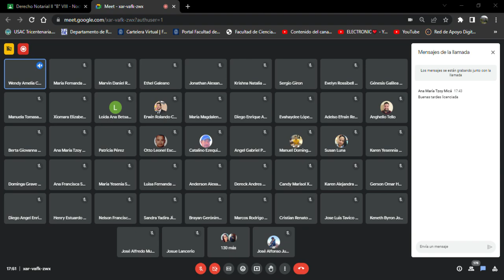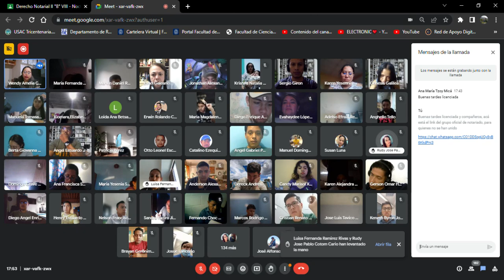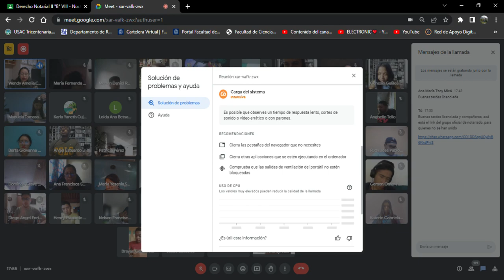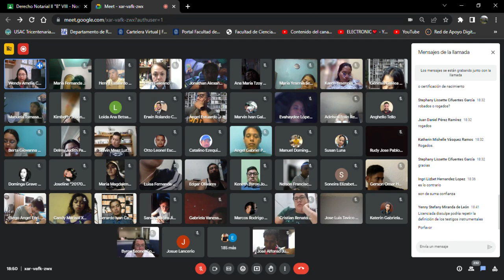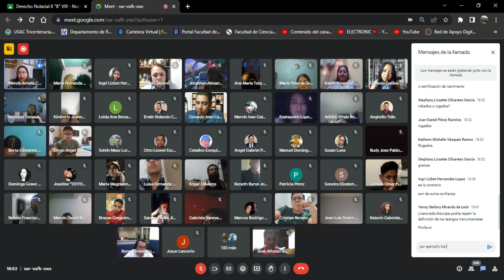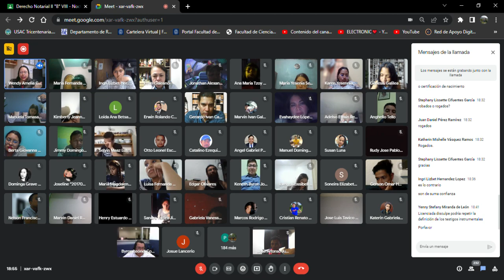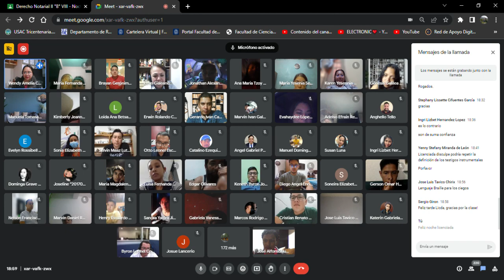DERECHO NOTARIAL II - (CLASE NO. 2 - 25/07/2023) I